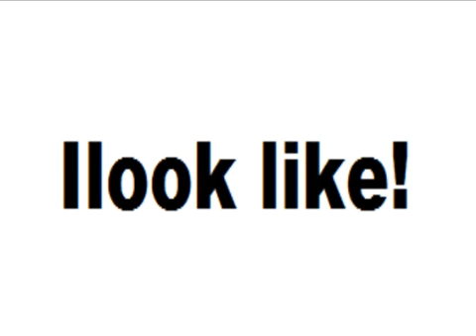I'm A Kawaii Potato